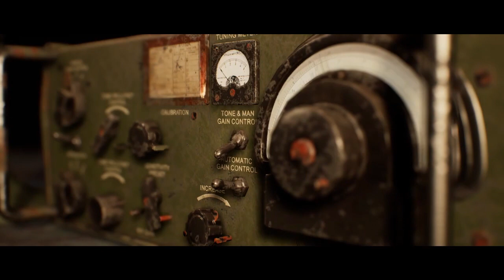THEIR BEAUTIFUL SYMPHONY House of Ashes Episode 6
The bois are back in the cavern, trying their best to escape their demons. who knows what this episode has in store for them?